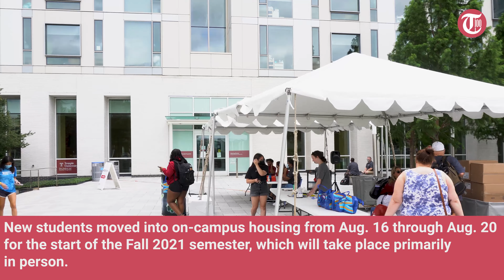Temple freshmen move into residence halls for in-person fall semester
Shot by: Erik Coombs
Edited by: Erik Coombs

100